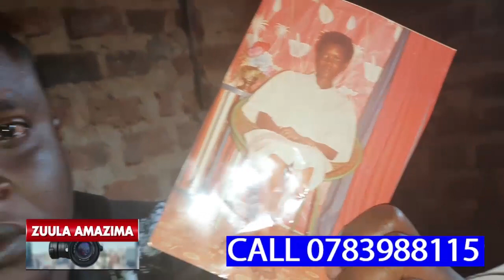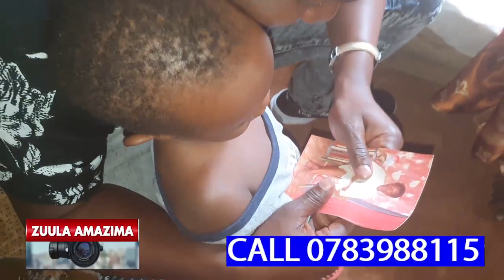MAAMA WA NAKITENDE EYAFIIRA MU SANYA NGA AZAALA TUMUZUDDE,AGAMBYE NTI AYAGALA BWENKANYA ESAAWA ZINO